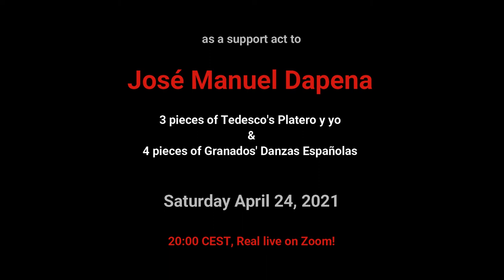Sara Rutten plays Rodrigo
Kijk voor Nederlands tekst onderaan

This is a sneak peek of the young and talented guitarist Sara Rütten who will play the support act to the online guitar concert of José Manuel Dapena on April 24, 2021. She got lessons from Peter Thissen, Frank Lamm, Lex Eisenhardt and Johannes Möller. Currently she is preparing for her final bachelor exam under the guidance of Gabriel Bianco.  In the summer of 2019 she won the third prize in the youth category of the Concurso José Tomás Villa de Petrer in Spain.

This is realtime live played guitar concert in which you can come closer to the musician. During the concert you can ask questions to both guitarists via the chat. After the concert these questions will be answered in the Q&A.

Problems with the payment?
De jonge en talentvolle gitariste Sara Rütten speelt zaterdag 24 april 2021 het voorprogramma bij het online gitaarconcert, georganiseerd door het Gitaristen Podium. De hoofdgast is de Spaanse gitarist José Manuel Dapena, die vanuit zijn studio in Santiago de Compostella echt realtime een concert zal geven.
Sara Rutten kreeg haar eerste gitaarlessen van Peter Thissen. Momenteel bereidt Rütten zich voor op het eindexamen van de bachelor opleiding klassiek gitaar in Amsterdam, waar ze studeert bij Gabriel Bianco. In de zomer van 2019 won ze de derde prijs in de jeugd categorie van het Concurso José Tomás Villa de Petrer in Spanje.
Sara Rutten speelt 24 april Joaquin Rodrigo's Un Tiempo Fue Itálica Famosa (waarvan deze opname een voorproefje is) en een concertetude van Fernando Sor echt live via Zoom.

Dit concert vindt realtime plaats en is dus niet vooraf opgenomen. Je komt dichter bij  de gitaristen dan ooit! Stel tijdens het concert je vragen via de chatknop in Zoom. Na afloop beantwoorden beide gitaristen zoveel mogelijk vragen.

Binnenkort volgt voorproefje van José Manuel Dapena's spel.
Ondervind je problemen met het overboeken? Zet de popup-blokkering uit of neem contact op met de organisatie